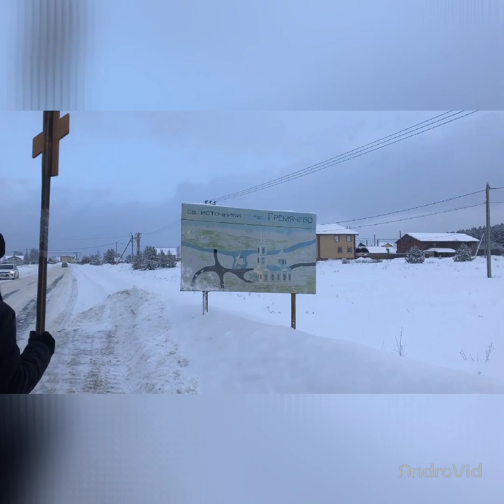крестный ход преподобного Серафима, Саровского Чудотворца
маршрут Кулебаки - Дивеево. 4 дня, 90км. 10 - 14 января 2022г